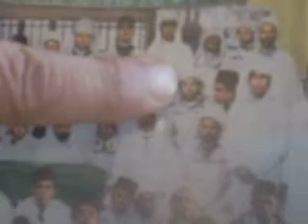حديث الصور التاريخية مع الصيدلي د.فوزي حول اجتماع الحركة الوطنية بوجدة 1935